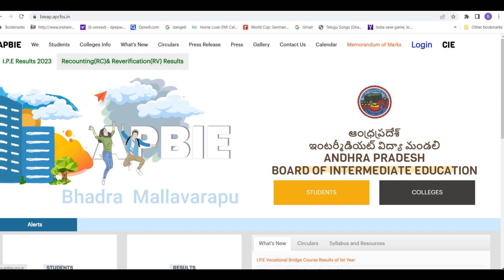How to check AP Inter 2023 Recounting and Reverification Results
How to check AP Inter 2023 Recounting Results
How to check AP Inter 2023 Reverification Results
ap inter reverification results 2023
ap inter recounting results 2023
ap inter recounting results 2023 link
ap inter reverification results 2023 link
ap inter recounting 2023
ap inter recounting 2023 date
ap inter recounting 2023 date and time
inter recounting results 2023
inter reverification results 2023 ap